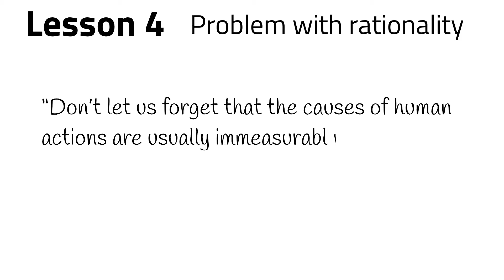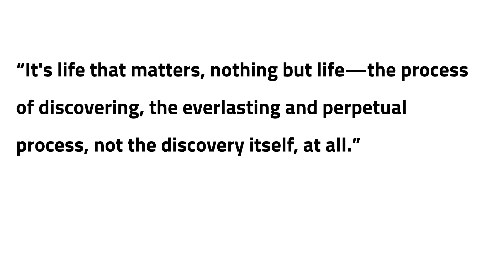Problem with rationality - Dostoesvky (1 minute philosophy)